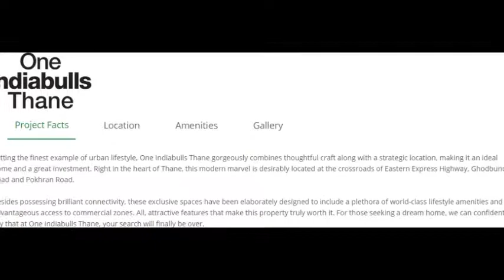One Indiabulls Thane, Project Details